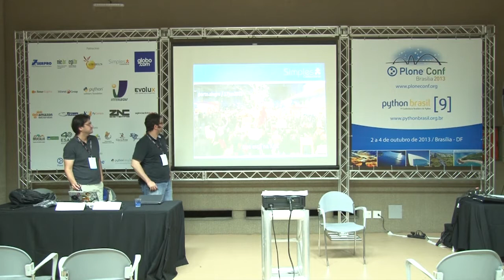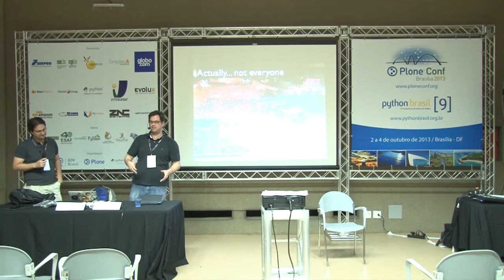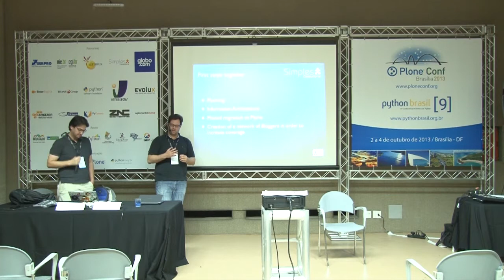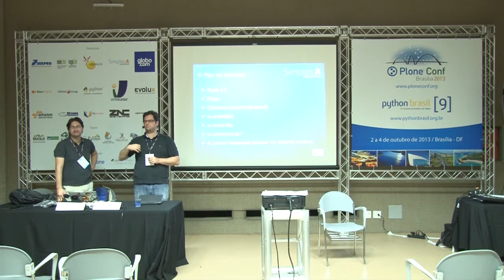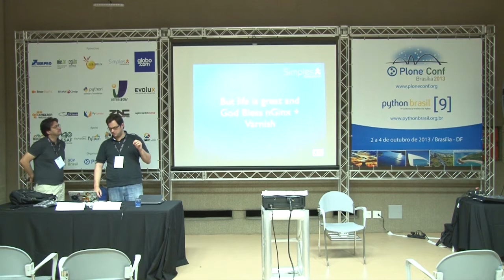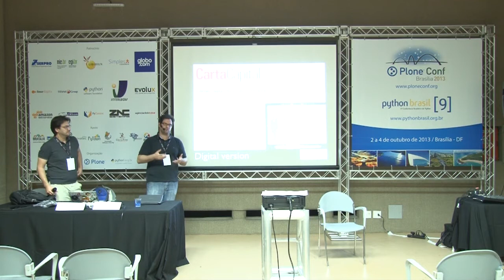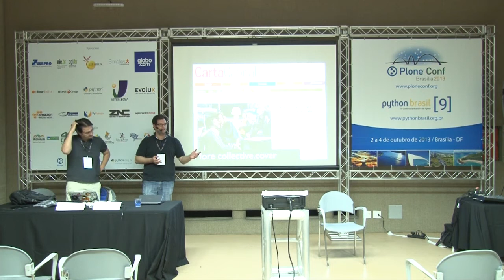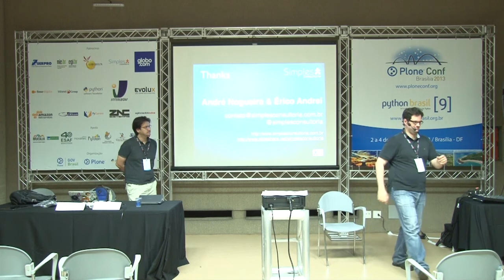2013: V de Vinagre: A história por trás da história do momento que mudou o Brasil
Talk by Érico Andrei and André Nogueira at Plone Conference 2013 and PythonBrasil[9] - Brasília / Brasil